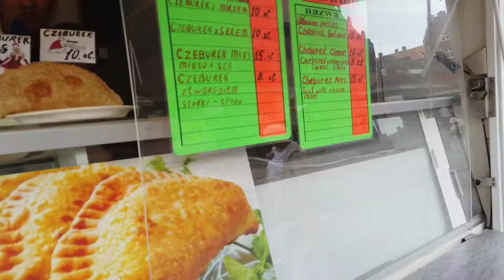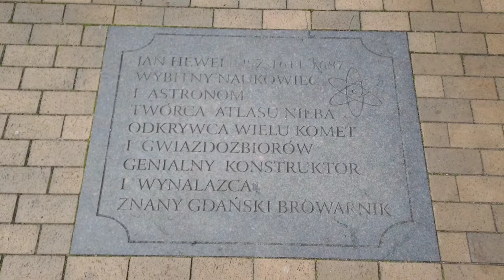Gdaňsk - město které překvapí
Gdaňsk je nádherné přístavní město s bohatou historií.
Město si užijí nejen milovníci dobrého jídla a pití, ale i ti, kteří mají rádi památky a bloudění uličkami.